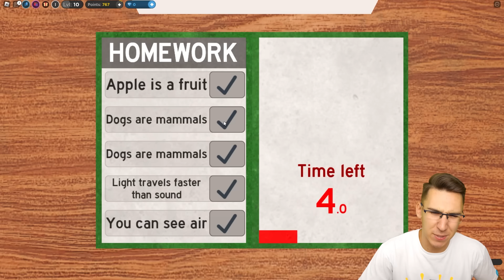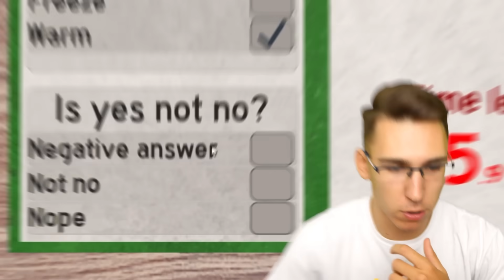KRŠIM 100 PRAVILA U ŠKOLI ZA 24 SATA!!